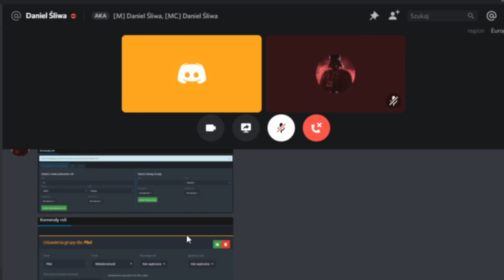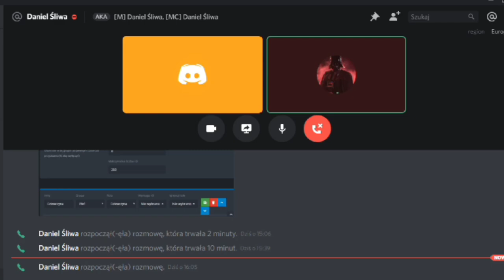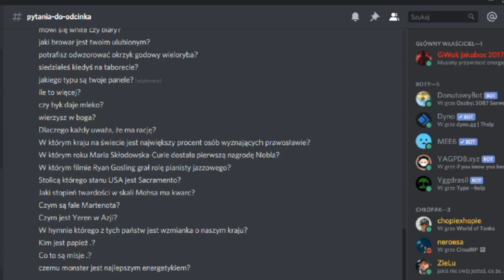Człowiek który lubi piłkę nożną - Wywiad z Danielem śliwą #1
Dzięki za obejrzenie filmu: Człowiek który lubi piłkę nożną - Wywiad z Danielem śliwą #1

Dziękuje, że jest was ze mną już ponad 100 osób!
Pozdrawiam cieplutko